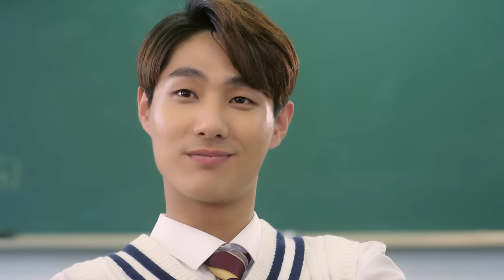(ENG SUB) "학진, 홍윤화 완벽 걸그룹 댄스에 반하다?" [더 미라클] 7회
하트 뿅뿅♥

웹드라마 [더 미라클], 네이버 TV캐스트에서 본편 공개중!